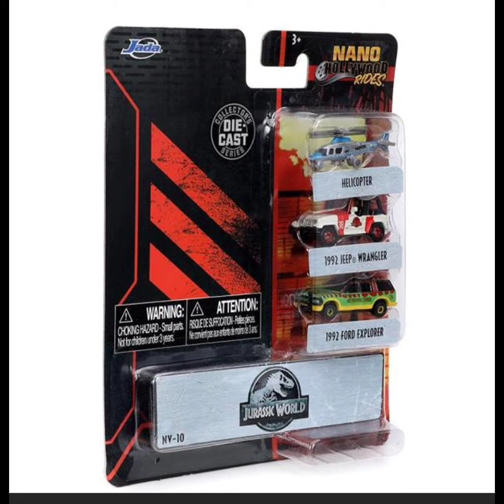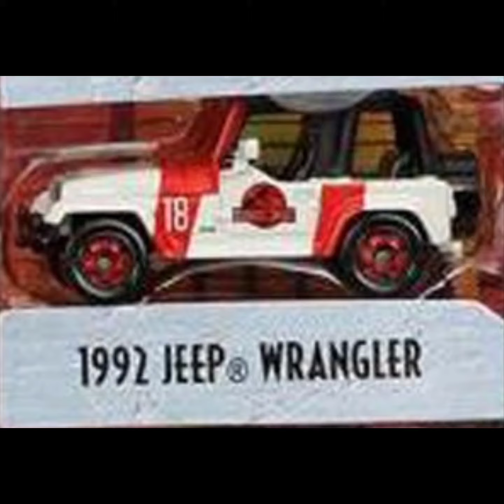Jurassic Park Nano Hollywood Rides Vehicle 3-Pack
Relive the nostalgia with some of Hollywood's most iconic vehicles with these Jurassic Park Nano Hollywood Rides from Jada Toys. Each die-cast metal collectible vehicle measures about 1 2/3-inches long with rolling wheels. This Jurassic Park Nano Hollywood Rides Vehicle 3-Pack contains the Jeep Wrangler, Ford Explorer, and Helicopter.